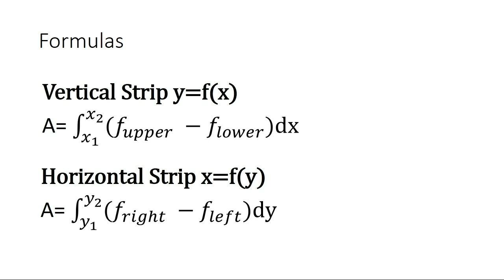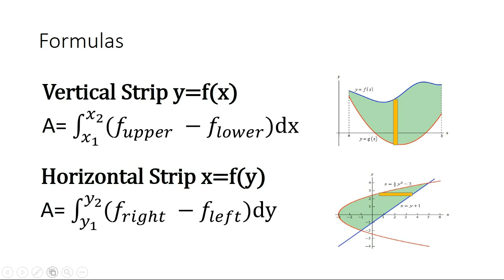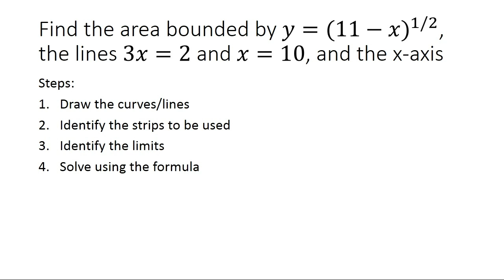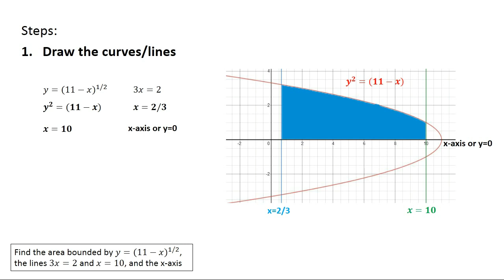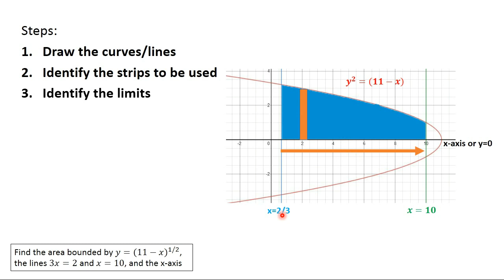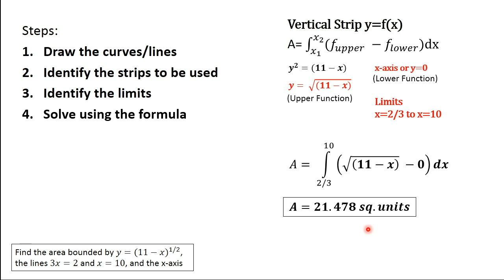Finding the Area of Curves by Integration - Part 2 (in Filipino)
In this video we will discuss the continuation of this topic, finding the area of curves by integration.

FINDING THE AREA OF CURVES BY INTEGRATION - PART 1